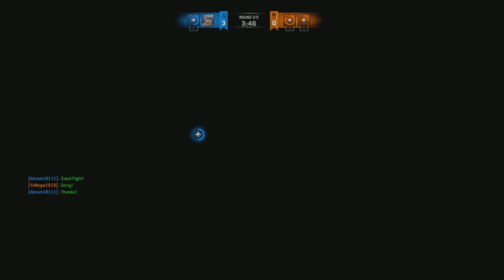For honor Jorm feeds enemies stam to her demons